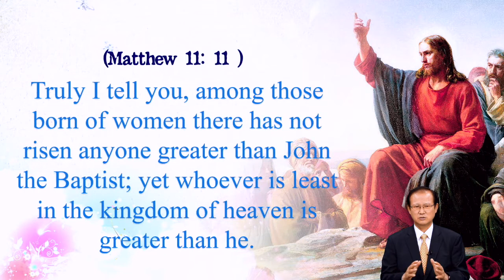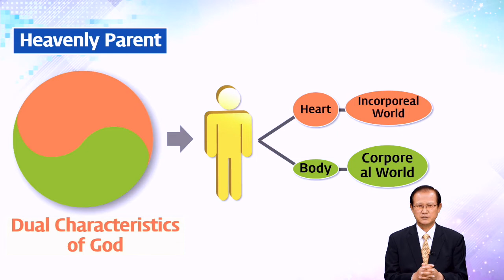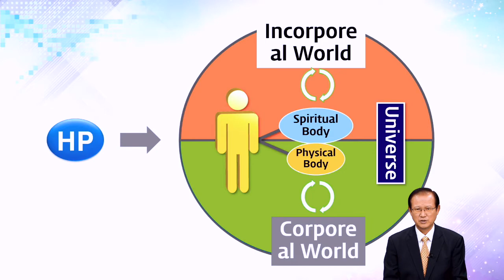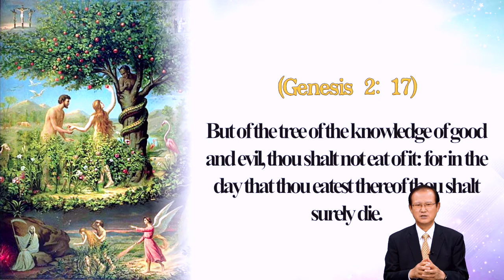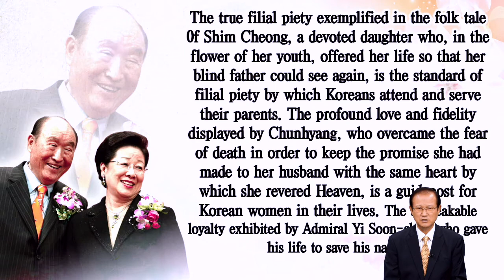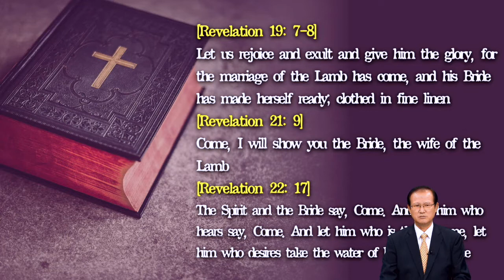God's creation and the fall of man_Part1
Hello, this video is a special lecture given by Gi-seong Lee,  President of Cheonshim Won about the grace of Hyojeong CheonBo Special Great Works.
I'd like to share the grace in three parts. The first part is about God's creation and the fall om man. Thank you.